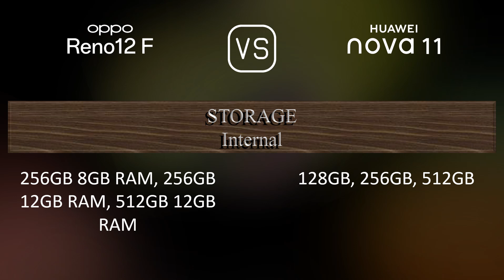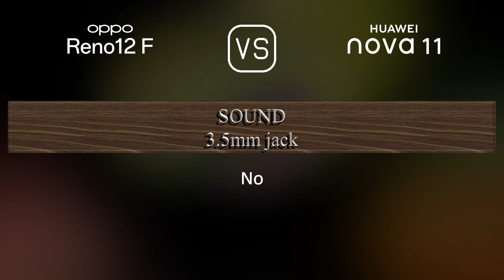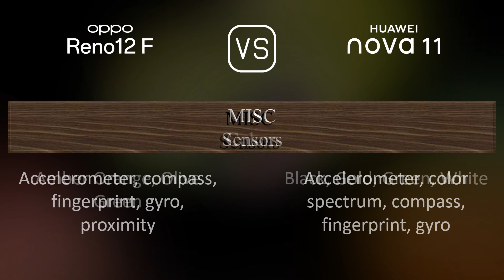Oppo Reno12 F vs. Huawei nova 11: A Comparison of Specifications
This video overviews the Oppo Reno12 F and the Huawei nova 11 in a parallel comparison of specifications.

00:33 LAUNCH
00:41 NETWORK
00:44 BODY
00:59 DISPLAY
01:13 PLATFORM
01:27 STORAGE
01:38 MAIN CAMERA
01:56 SELFIE CAMERA
02:10 SOUND
02:17 CONNECTIVITY
02:42 BATTERY
03:00 MISC